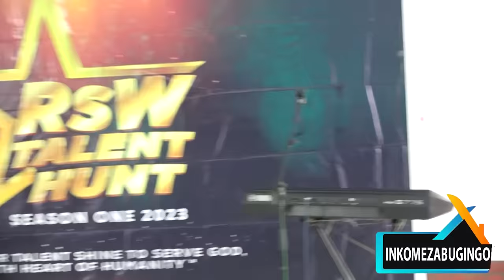VESTINE NA DORCAS,BABONYE ABANA BABIGANA NEZA NEZA, KUBATANDUKANYA BYAGORANA, MBEGA AMAJWI MEZA😍😍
Yesu ashimwe ! Iyi ni INKOMEZABUGINGO (Ishakiro ry' ubutumwa bwiza bwamamaza Yesu kristo), urubuga rudashingiye ku idini, runyuzwaho ubutumwa bwiza bwa Yesu Kristo, binyuze mu buryo butandukanye. Hanyuma muramutse mushaka kugira inama mutugira, habaye hari igitekerezo mwifuza kudusangiza, cyangwa se indi nyunganizi, mwaduhamagara kuri Numero ya INKOMEZABUGINGO cyangwa mukatwandikira kuri: na